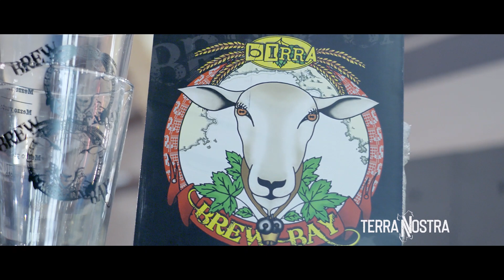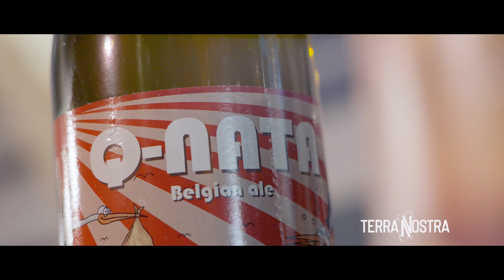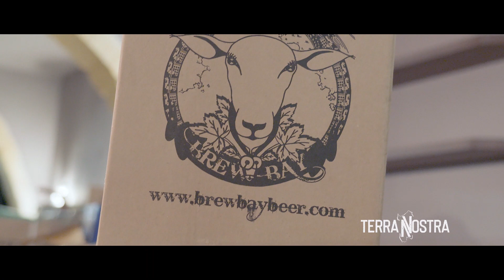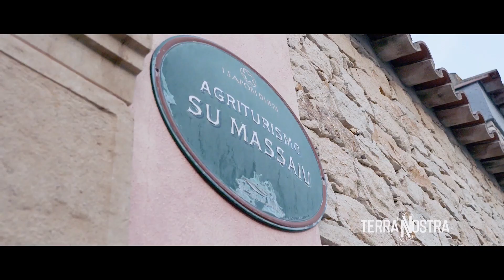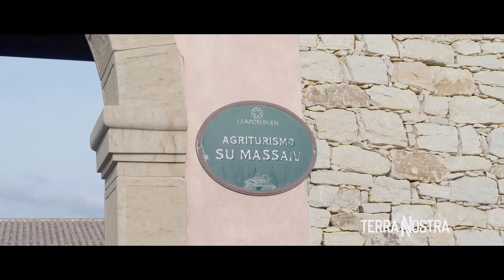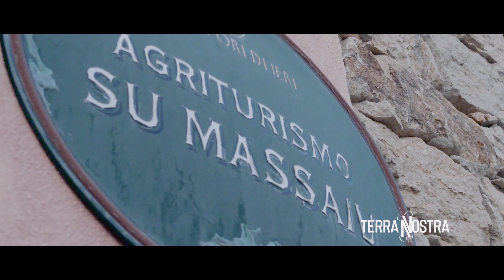Terra Nostra 06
Iscriidebos a su canale nostru e non bos perdedas sas diretas